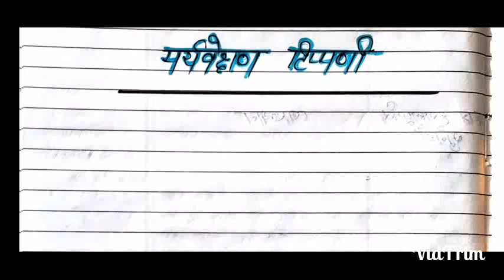Social Science lesson plans || Kanoon or samajik nyaay || Education point by jyoti verma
Hello everyone...
Today I m going to teach about next topic of our syllabus...
I hope you will like the way of teaching.

B.ed 1st or 2nd year notes (Ip university)